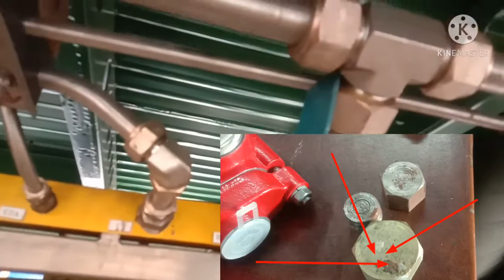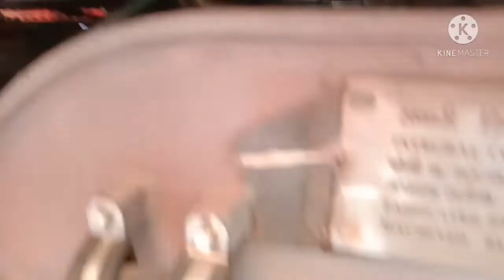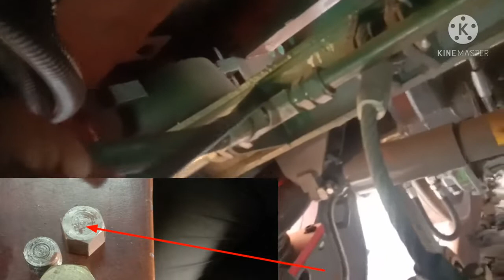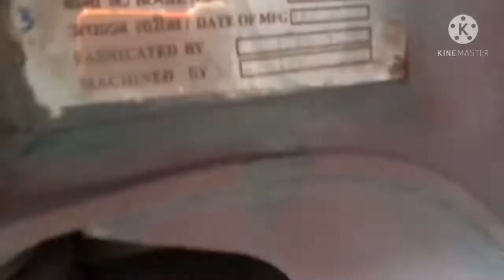LHB COACHES AIR PRESSURE & AIR SUSPENSION.SECTION TROUBLESHOOTING.RAILWAYMECHANICALINFO.B.K.DUTTA.